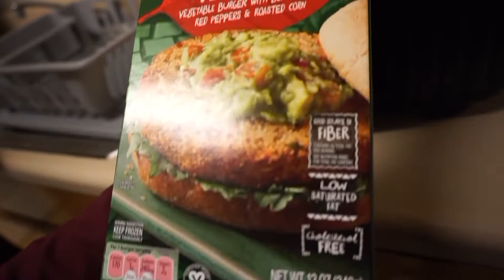Career's and Cars | Vlog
Watch me be irresponsible a million times while my car try's me. Stranded in the road for a second, switching my careers a million times again, and vegan burgers. Day didn't go as planned but made for a hell of a vlog.